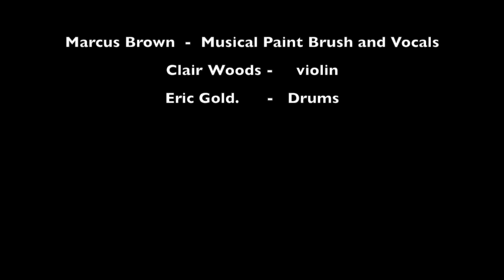GASA GASA 3 26 2019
Paint With Music live @ GASA GASA glass camera view. (Unmastered)
Synesthesia and the Painted Man by Paint With Music

Marcus Brown - vocals and musical paintbrush.
Clair Woods - violin
Erci Gold - Drums

"​Brown's work is hard to describe. Using projections from paint brushes rigged with tiny camera lenses, drawing pads that act like electronic drum heads, and other ingenious inventions, Brown blends aggressive action-painting with abstract music like a bebop Jackson Pollock." -  Doug MacCash
NOLA.com | The Times-Picayune

Marcus Brown literally paints or draws with his self-created sound producing art-instruments while singing hip-hop / rock vocals on top of a dark electronic-hop backdrop. For over a decade Brown has been making sound producing painting instruments and using them to create works of visual and musical art in a process he developed called Electro-Sonic Painting.​
PAINT WITH MUSIC is a band / performance group that Brown formed to bring his musical painting work to a live audiences and to collaborate with other musicians in the process of making a work of art.